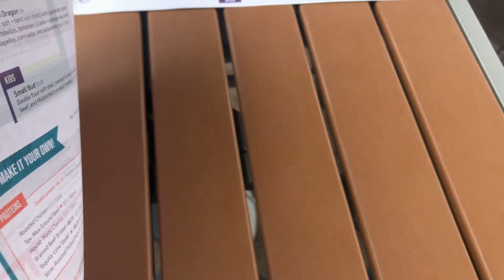Walking Downtown Cincinnati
I hope you have enjoyed the Video If Yes! Give it a thumbs up 👍subscribe to the channel and share with anyone who is planning to come to US or someone who is already here and is just beginning their US Journey